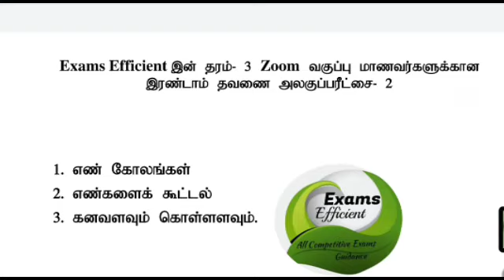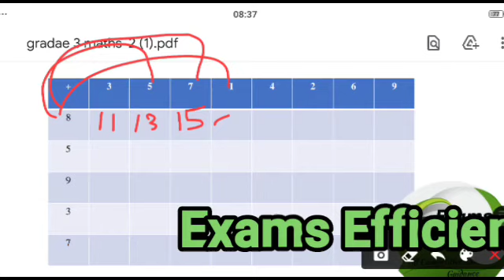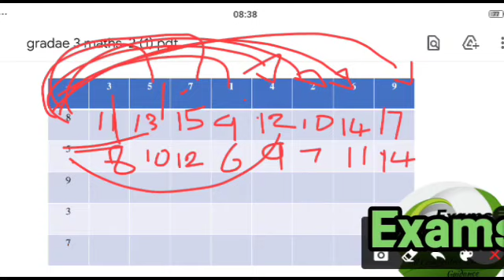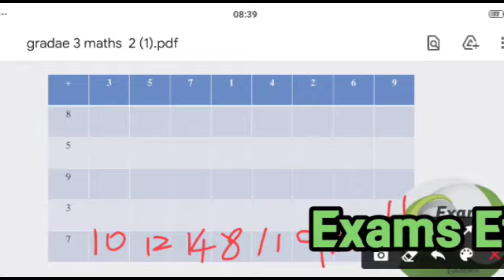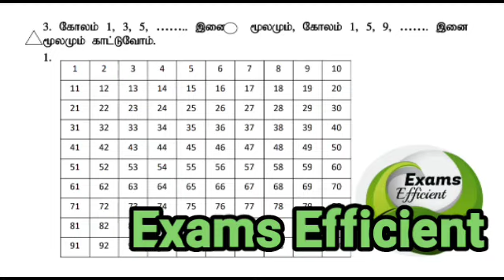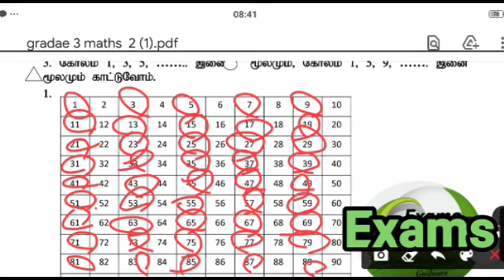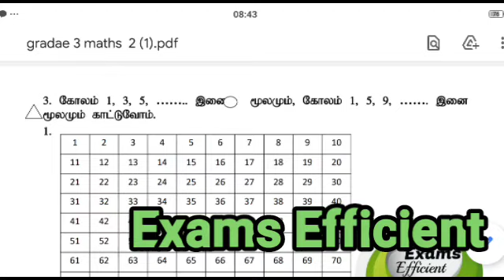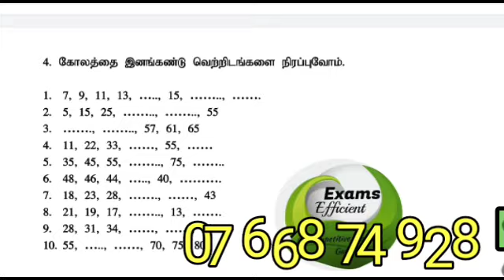தரம் 3 கணிதம்|| அலகு ரீதியான பரீட்சை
தரம் 3 கணிதம்|| அலகு ரீதியான பரீட்சை||grade3 ‎@Exams Efficient